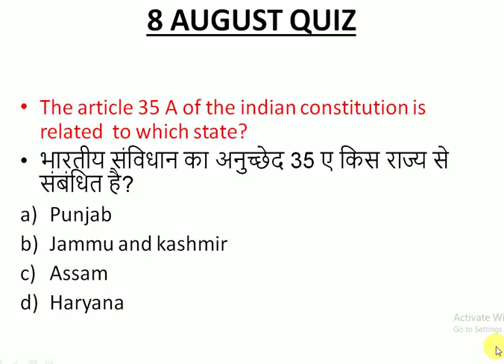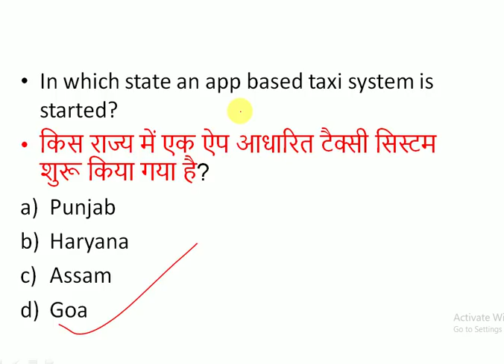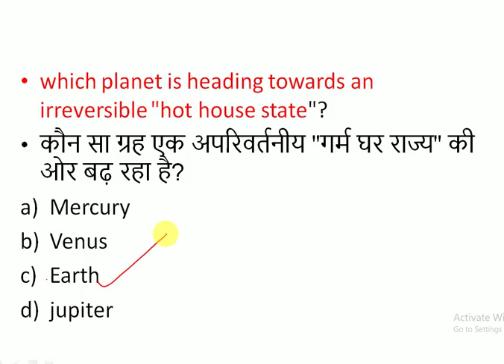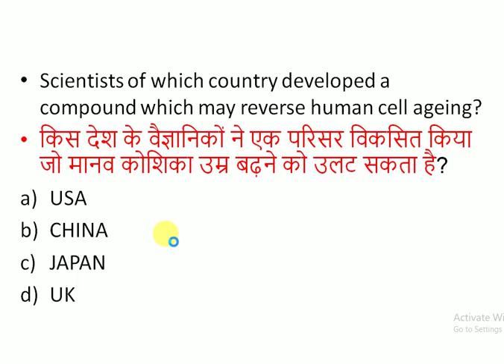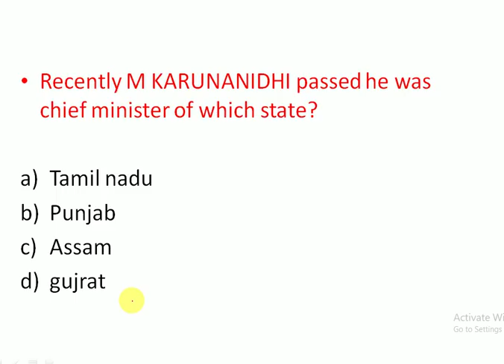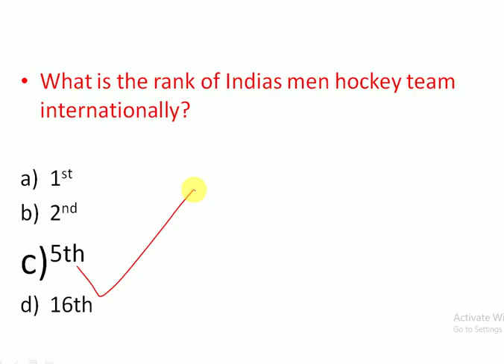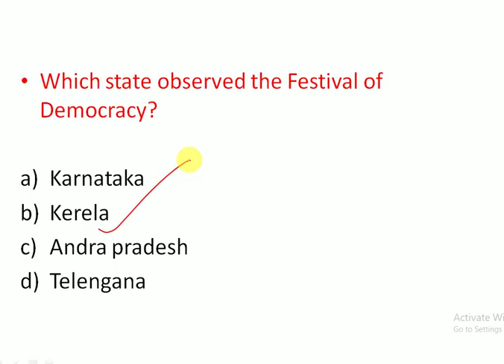09 August current affairs in hindi and English for SSC RAILWAY BANK PO # 09 August 2018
Current affairs of 09 August 2018 for  upsc  railway ssc and all other exams